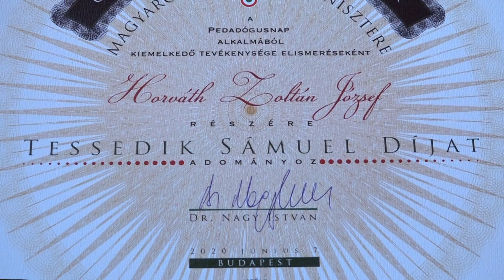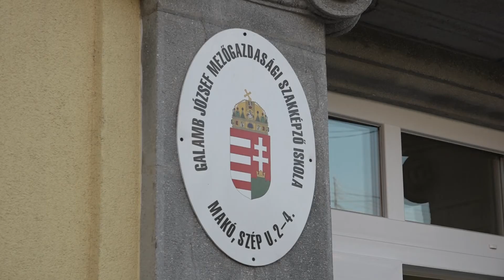A 7 híre - hírháttér magazin : Galamb József Mezőgazdasági Technikum és Szakképző Iskola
vendég: Horváth Zoltán  igazgató, Galamb József Mezőgazdasági Technikum és Szakképző  Iskola